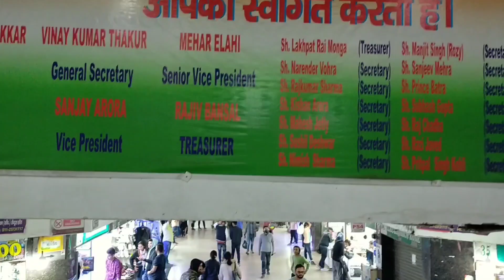Dosti Ke Naam | Delhi Vlog | Palika Bazaar | Bhikaji Cama Place | Passport |Sagar | Jeet | Siddharth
❤ दोस्ती के नाम ❤ ... सबसे पहले आपको व आपके परिवार को नव वर्ष (2023) की हार्दिक शुभकामनाएं  🎉 कभी कभी जिंदगी में कुछ ऐसे लोगों का साथ 😇 मिल जाता है जिनके साथ चलते चलते जीवन के सभी दुख-दर्द, सभी कठिनाइयां, टेंशन दूर होते जाते हैं | जिंदगी आसान लगती है | ऐसे ही कुछ सच्चे लोगों का नाम दोस्तों में आता है | अभी Passport issue के चलते हमारा दिल्ली जाना हुआ जिसमें हमारा काम तो नहीं हुआ लेकिन हमने जिंदगी की लड़ाई से कुछ अनमोल लम्हे चुरा लिए 🤣🎉  उन्हीं को आपके साथ Share करते हुए मुझे बेहद खुशी हो रही है ... आप कितने ही बड़े हो जाए लेकिन एक बच्चा हमेशा हमारे अंदर जिंदा रहता है जो हमें जिंदगी के अनमोल लम्हों को जीने के लिए प्रेरित करता है 🤠 ... तो आज इस नव वर्ष के पहले दिन की शुरुआत कुछ ऐसे ही लम्हों से... Once again Happy New Year 2023🪔🪔🪔
Regards
Siddharth Mahajan
The Positive Man